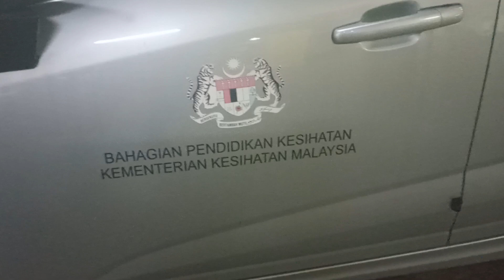Orang Kementerian Kesihatan Malaysia Malas Jalan Kaki ? Parking Double ?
Orang pendidikan kesihatan kkm pun malas berjalan. hahahhahahhaha